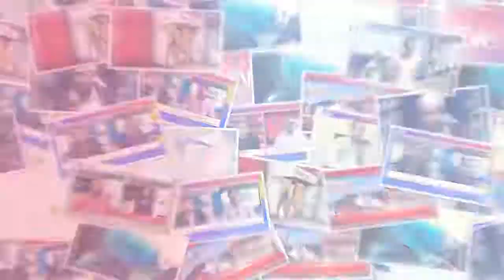DIG Hyderabad inaugurated the Assistant 15 office 02/01/2019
▐►Play Store :